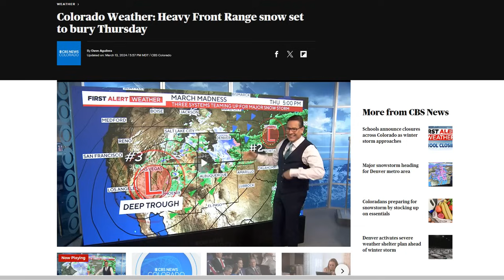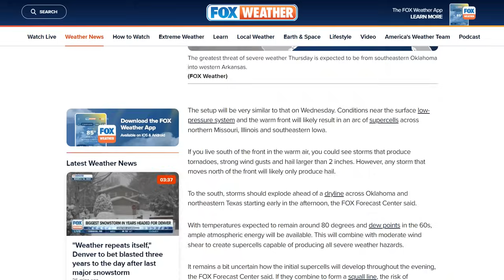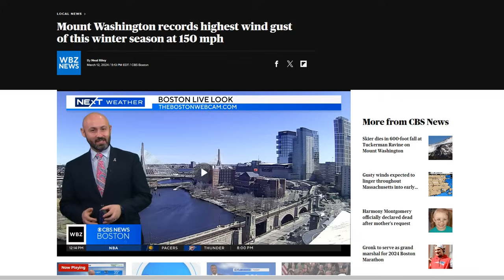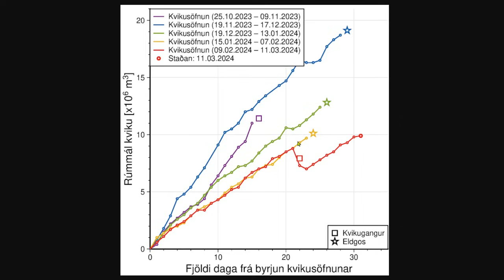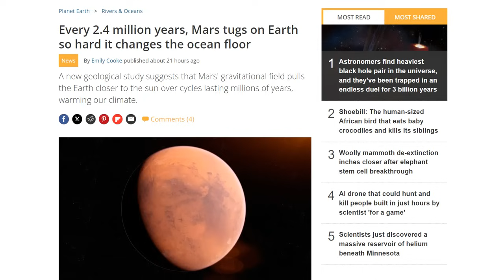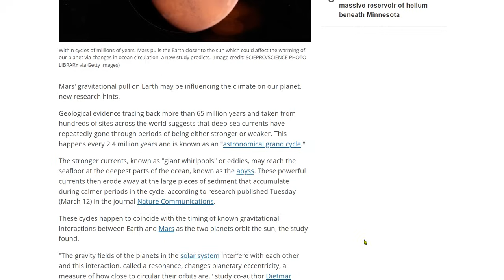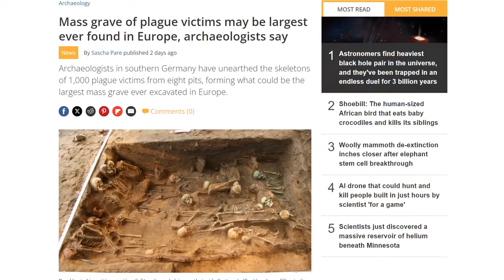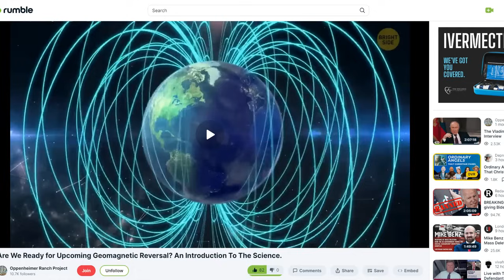Major Snow Front Range - Severe Thunderstorms & Fire Weather - Mars Volcanoes Or Plasma Discharge?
Mount Washington records highest wind gust of this winter season at 150 mph
Winter Storm Developing in the Central U.S. with Areas of Heavy Snow, Severe Thunderstorms, and Fire Weather
Every 2.4 million years, Mars tugs on Earth so hard it changes the ocean floor
Deep-sea hiatus record reveals orbital pacing by 2.4 Myr eccentricity grand cycles
Mass grave of plague victims may be largest ever found in Europe, archaeologists say
Are We Ready for Upcoming Geomagnetic Reversal? An Introduction To The Science.

Bitcoin: 17NV3vtcQhRnsRnjckCcYkKVEUcnirKQ62